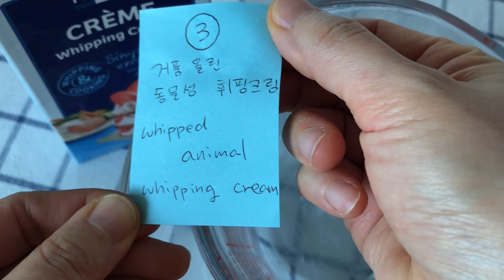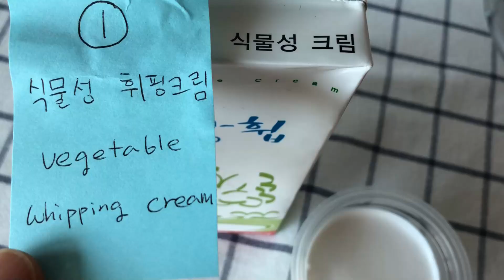생크림 얼렸다 다시 써도 될까? 동물성 식물성 휘핑 크림 비교 Can I freeze the fresh cream and use it again?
2022년 12월30일 금요일까지  온라인 클래스 펀딩 중입니다.
유튜브와는 다르게  자세한 설명과 따라 만들기 적합한 화면,  충분한 길이의  교육용 영상 입니다.
유튜브에 없던 새로운 레시피들과  기존의 레시피들도 더 업데이트 되어 올려져 있습니다.
거기에  저의 개인적인 피드백도 함께 하실 수 있습니다.

비교 영상 4가지 입니다.
1. 식물성 휘핑 크림 얼린것
2. 동물성 휘핑 크림  얼린것
3. 동물성 휘핑크림 거품낸 후 얼린것
4. 얼리지 않은 동물성 휘핑 크림

영상 참고하셔서 생크림을 얼렸다 쓸지 말지 직접 결정하세요^^

There are 4 comparison videos.
1. Frozen vegetable whippign cream
2. Frozen animal whipping cream
3. Animal Whipping Cream Bubbles and Frozen
4. Unfrozen animal whipping cream

Please refer to the video to decide whether to freeze or use fresh cream ^^